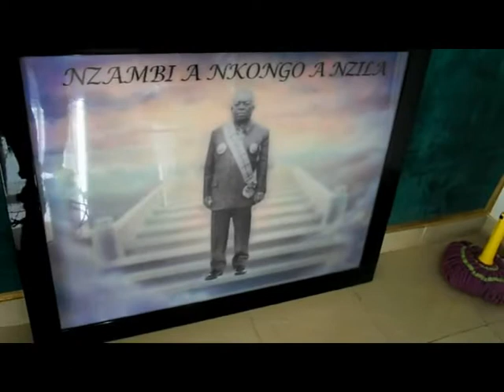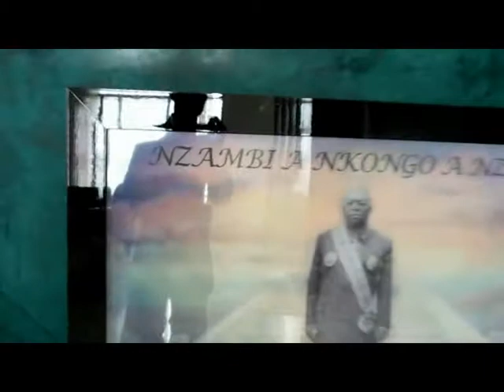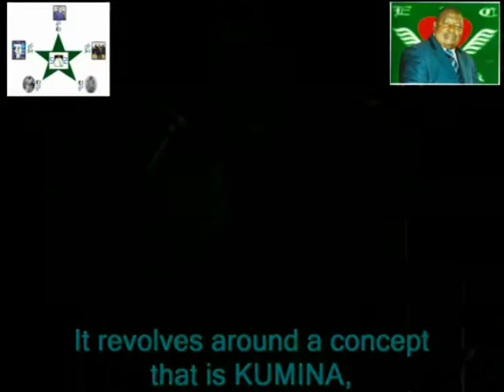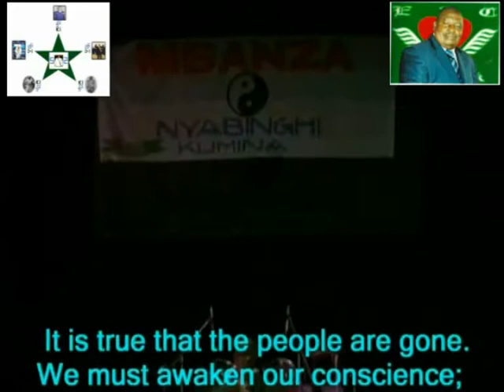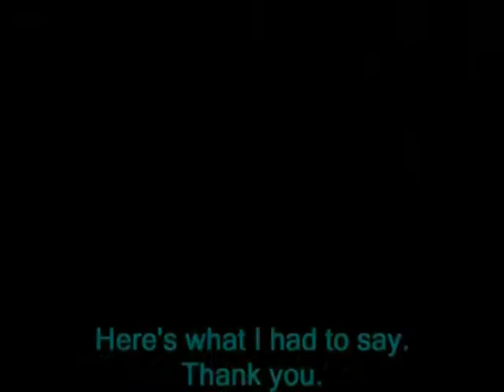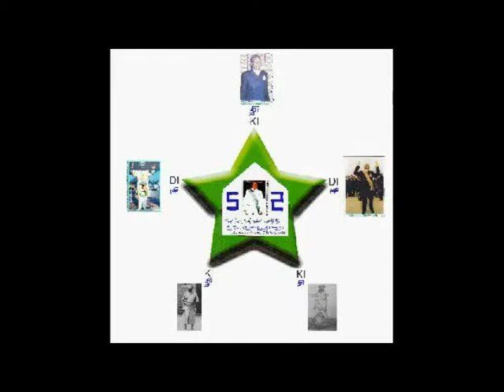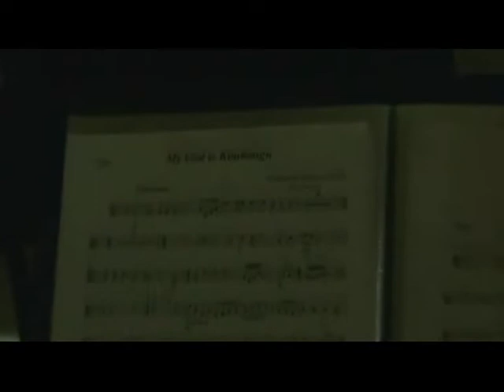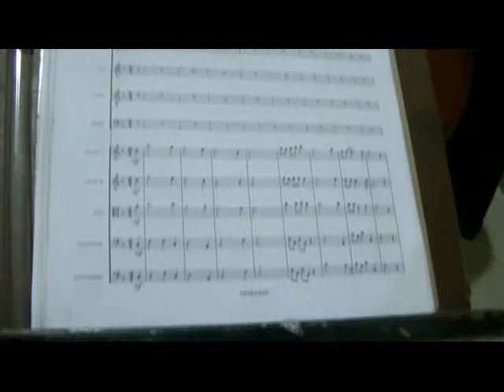EJCSK NKAMBA DEC 2012 A-FREE-CAN AMERICAN IN NKAMBA vol 7